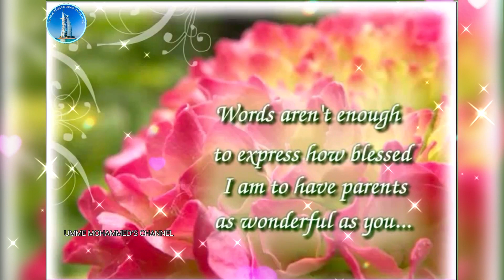Happy Parents Day 2023 | Happy Parents Day Status | Parents Day Whatsapp Status